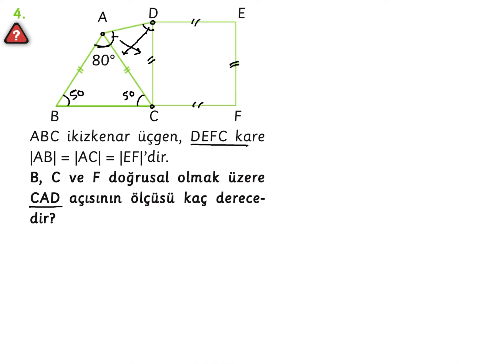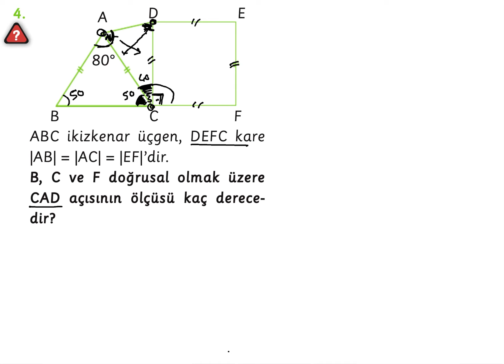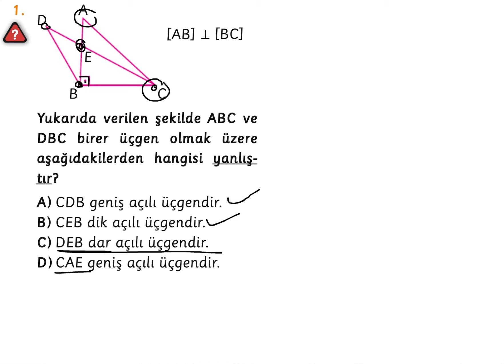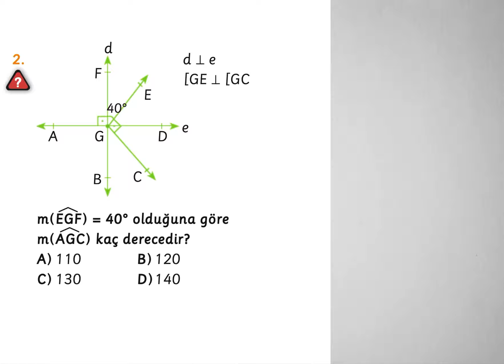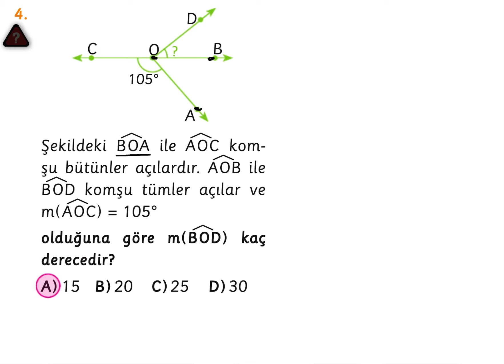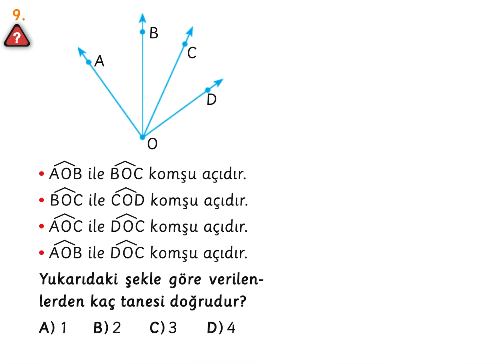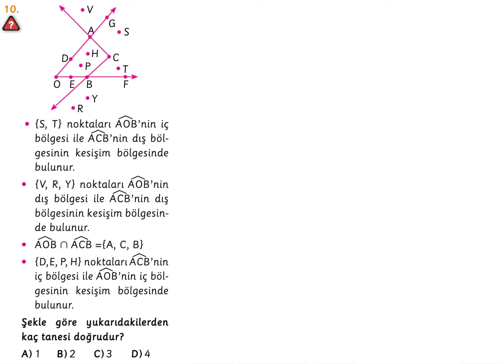6. SINIF MATEMATİK AÇI PROBLEMLERİ